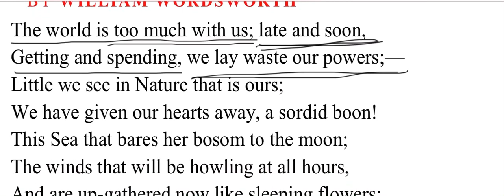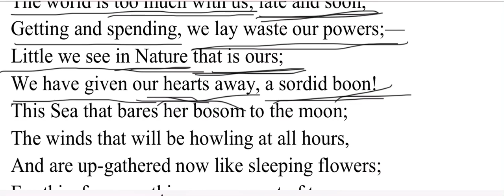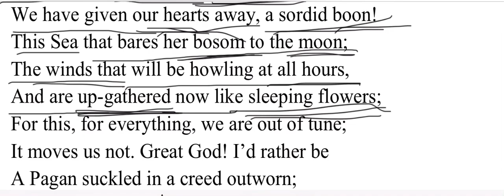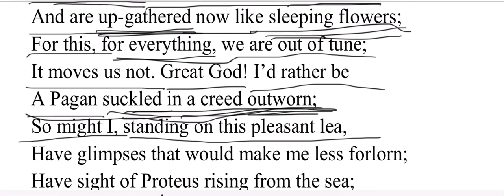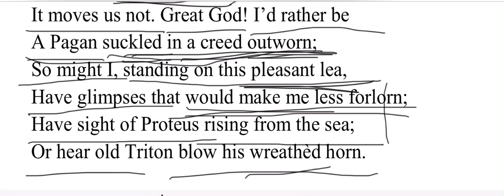The World Is Too Much with Us by William Wordsworth